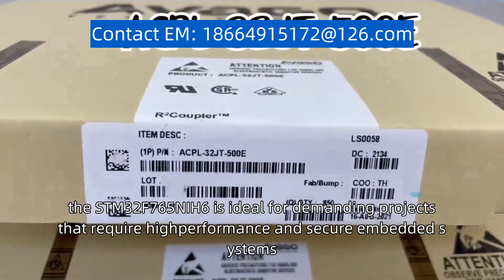STM32F765NIH6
The STM32F765NIH6 is a product model from STMicroelectronics, a leading semiconductor manufacturer. It belongs to the STM32 family, which is known for its high-performance microcontrollers. The STM32F765NIH6 features an ARM Cortex-M7 core running at a frequency of up to 216 MHz, offering excellent processing power. It also includes a wide range of peripherals, such as USB, UART, SPI, I2C, and GPIO, making it suitable for various applications. With its advanced features like hardware encryption and a rich set of development tools, the STM32F765NIH6 is ideal for demanding projects that require high-performance and secure embedded systems. Whether it's in industrial automation, consumer electronics, or Internet of Things (IoT) applications, the STM32F765NIH6 provides a reliable and efficient solution for developers.